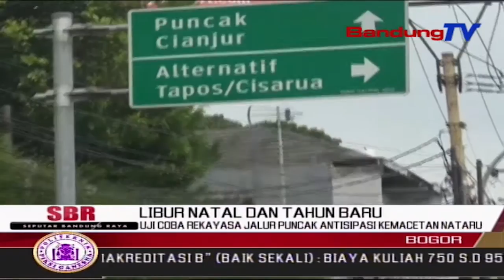Uji Coba Rekayasa Jalur Puncak Antisipasi Kemacetan Nataru | SBR | BANDUNGTV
SBR | BANDUNGTV | IRFAN RAMANDA | Dinas Perhubingan Provinsi Jawa Barat Melalui Badan Pengelola Transportasi Jabodetabek, BPTJ Bersama Petugas Kepolisian Melakukan Uji Coba Rekayasa Jalur Puncak Bogor Guna Mengurai Kemacetan Yang Kerap Melanda Setiap Akhir Pekan Dan Musim Liburan. Rekayasa Pun Dilakukan Dengan Dua Cara, Yakni Sistem Buka Tutup Dan Sistem Dua Satu, Atau Dua Jalur Dan Satu Jalur, Dari Arah Bogor Menuju Puncak Maupun Sebaliknya.